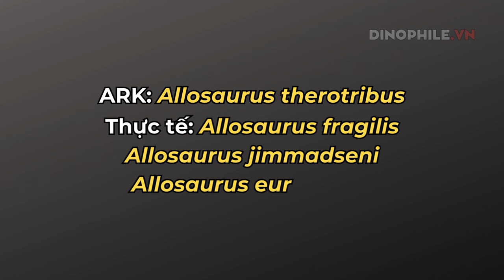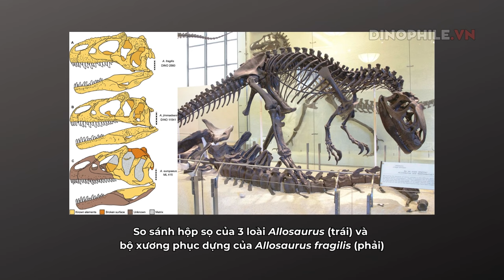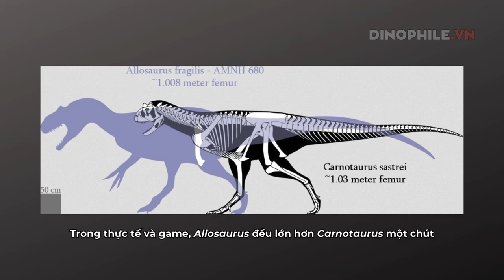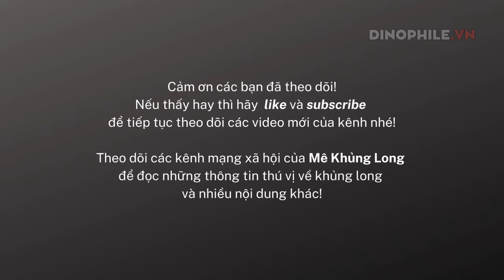Ark vs. Thực tế (phần 9): Khủng long Allosaurus